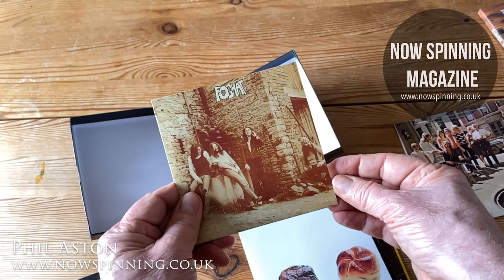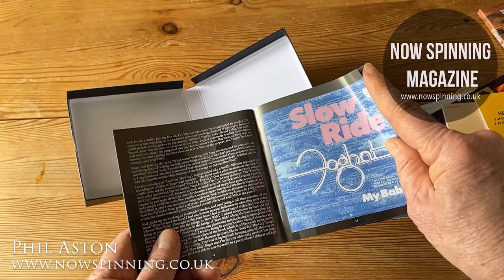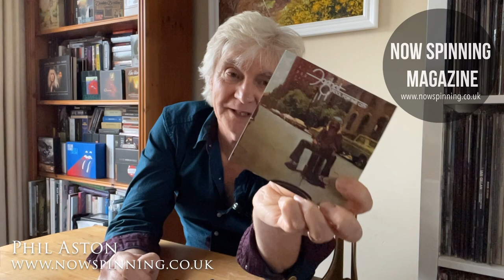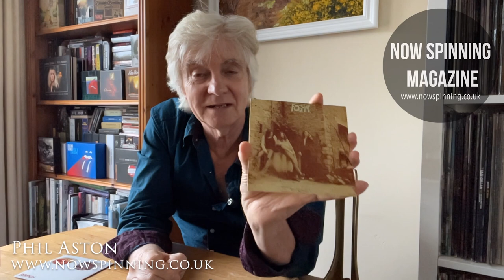Foghat Road Fever The Bearsville Recordings CD Box Set Review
Foghat: Road Fever – The Complete Bearsville Recordings 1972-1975, 6CD Box Set

Much of the Foghat catalogue has already been issued, but has long been out of print, and while
some can be found second hand, some albums are hard to find. This set collects together
wonderfully the band’s first five albums, each in replica card sleeves, all together in the same
place, and a bonus disc of single tracks (mono and stereo edits), some very decent sleevenotes in
a excellent booklet, and the usual Cherry Red high standard of package.

Founder member consistent mainstay, drummer Roger Earl exclusively to Now Spinning about this set.